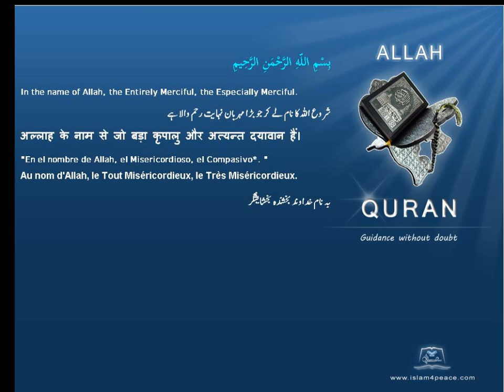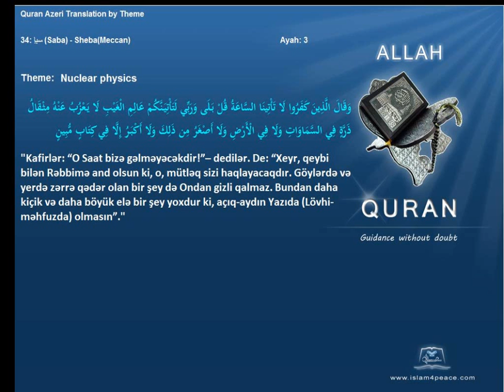Quran by Theme Azeri Nuclear physics Islam4Peace com